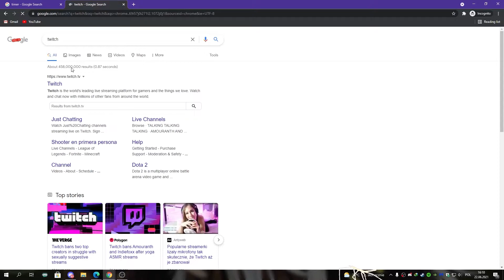Amouranth Twitch speedrun - any% 00:12.00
I don't know what happened, but you can leave a sub.